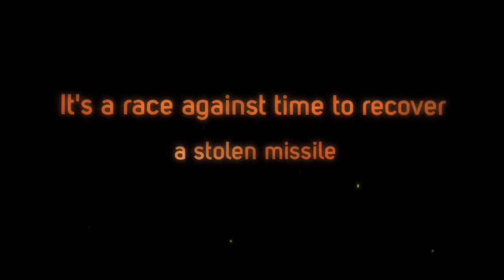The Black Kachina Book Trailer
Book Trailer for The Black Kachina by Jack Getze.